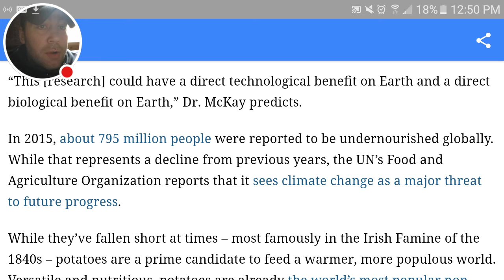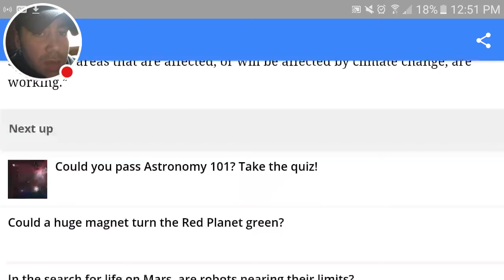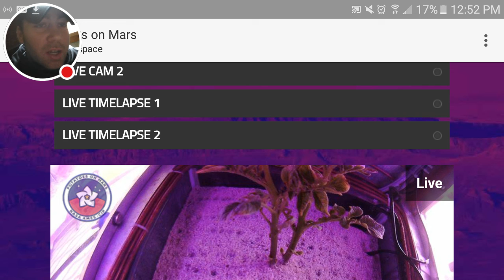We Can Grow Potatoes On Mars!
We can now grow Taters in the most Martian-LIKE soil found here on earth in Peru’s Pampas de La Joya desert.

HELP ME KEEP CREATING CONTENT
25% OF DONATIONS GO TO CURESEARCH (A cause that means so much to me as my first born is a cancer survivor)